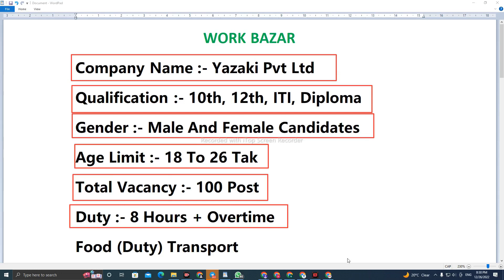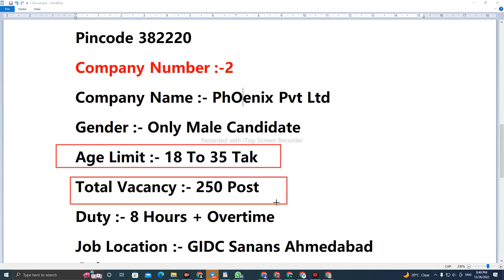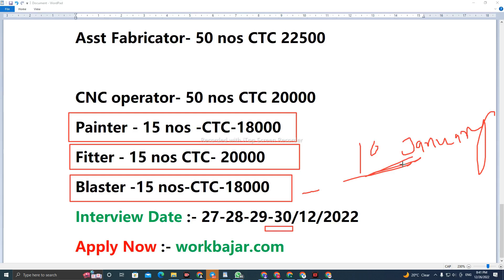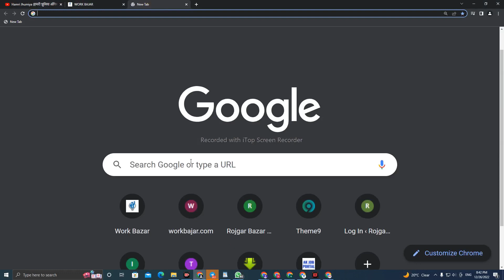Latest Job In Ahmedabad Gujarat For 10Th, 12Th, ITI, Diploma | Today Job Vacancy 2023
MY SECOND CHENNAL SUPPORT ME
* Followers:-